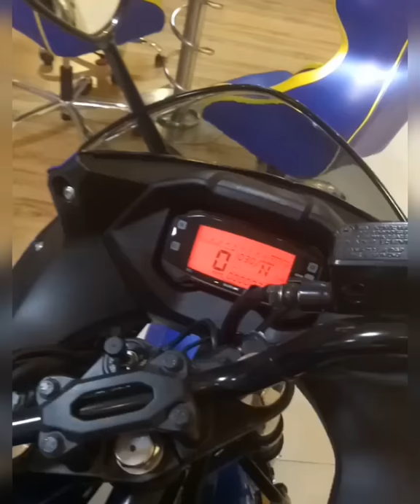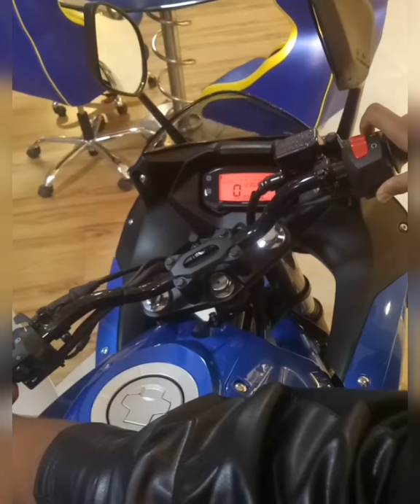SUZUKI NEW LINE UP & LEGENDARY GSX 1000R | Vlog 02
GUYS THIS IS A WALK AROUND VIDEO ND SOMETHING ABOUT THE SUZUKI LINE UP AND UPCOMING BIKE